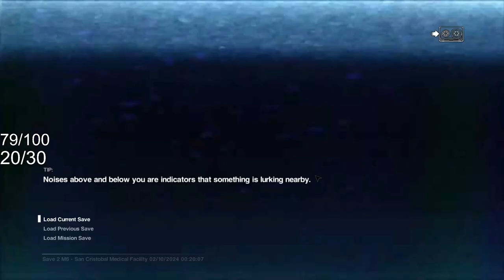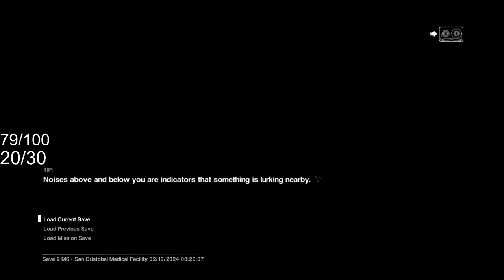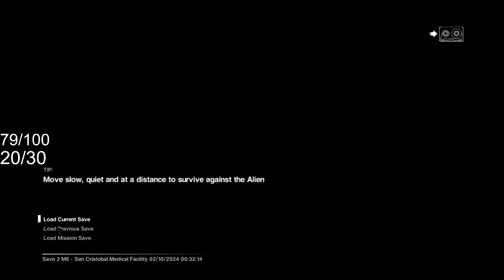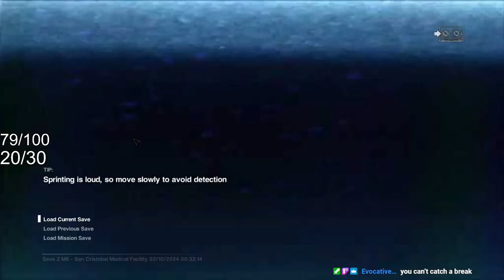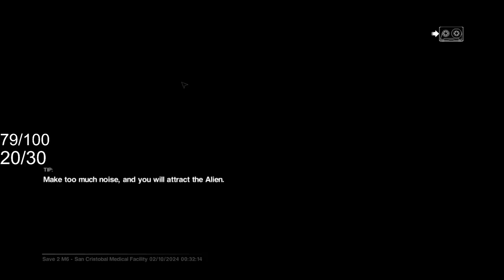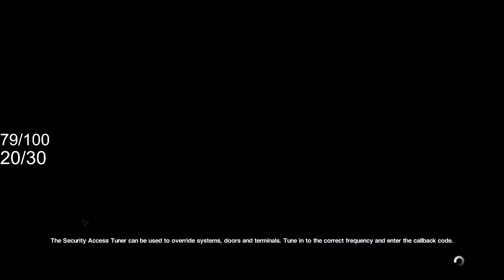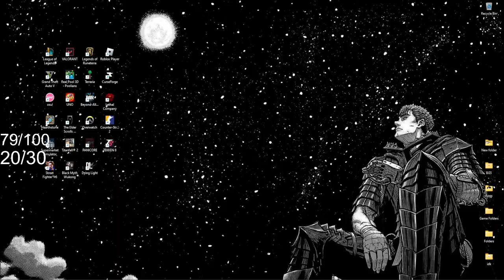MAN THIS ALIEN FINNA PISS ME OFF!!!! | Alien Isolation Pt.4 | Twitch Vod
Love y'all. God bless. Have a great day.

Ps: Ik it's been like 2 weeks since the last upload. Very sorry abt that stuff piled up a bit but I have one more old Alien Vod then new gameplay otw :)